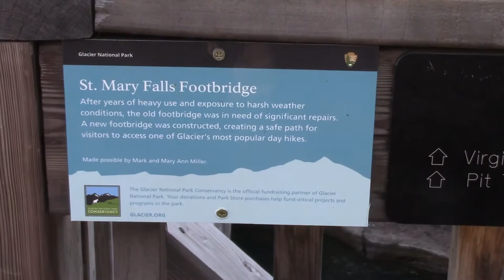Glacier NP St Mary's Falls 7 28 20